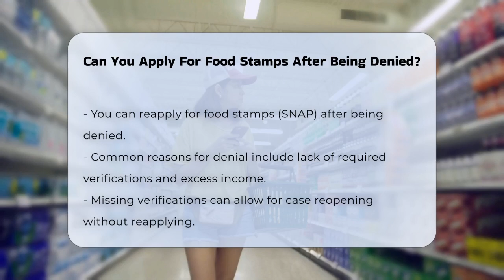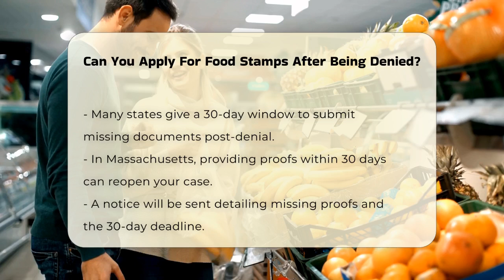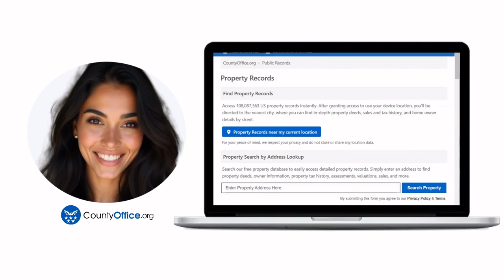Can You Apply For Food Stamps After Being Denied? - CountyOffice.org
Can You Apply For Food Stamps After Being Denied? If you've recently faced a denial for food stamps, commonly referred to as SNAP benefits, understanding your options can be crucial. In this informative video, we will delve into the various reasons for denial and what steps you can take to potentially secure your benefits. We will clarify the process for reopening your case if the denial was due to missing verifications and outline the specific time frames involved. Additionally, if your denial was based on factors such as income levels or eligibility criteria, we will guide you through the reapplication process and what to expect.

You will also learn about your right to appeal a denial if you believe it was made in error. This video aims to empower you with the knowledge you need to navigate the complexities of the food stamp application process. Whether you're a first-time applicant or someone who has faced challenges in the past, this video will provide valuable insights and resources to help you move forward.